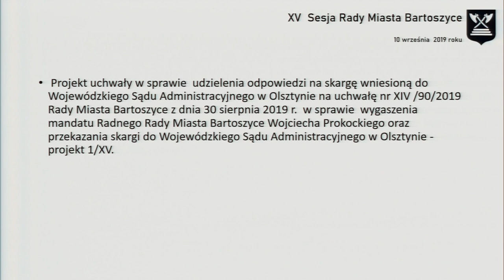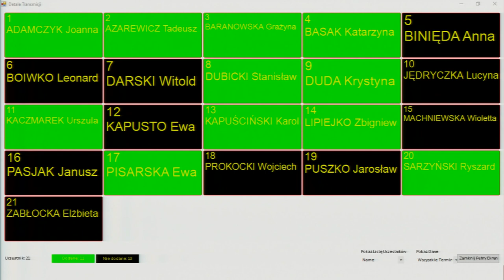XV sesja Rady Miasta Bartoszyce z dn. 10.09.2019 r.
XV sesja Rady Miasta Bartoszyce